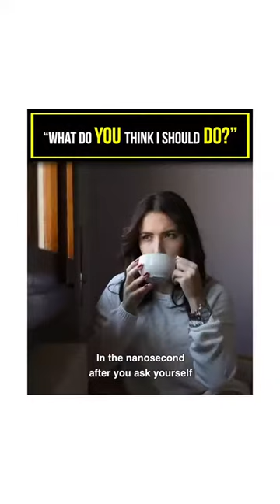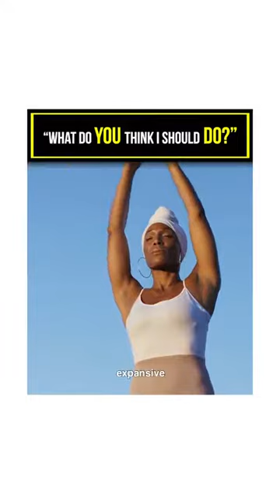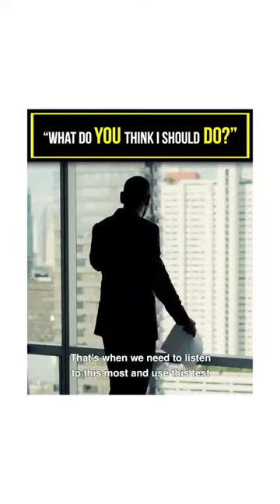What do you think i should do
f you haven’t listened to my full talk with my friend @marieforleo yet, you can find it on iTunes & everywhere else podcasts are streamed.